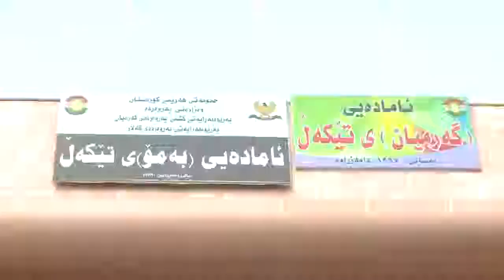mangrtn mamostayan x264